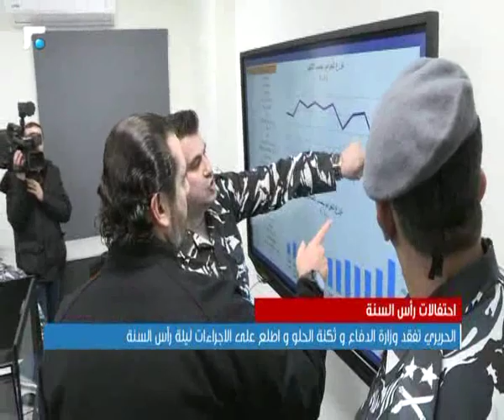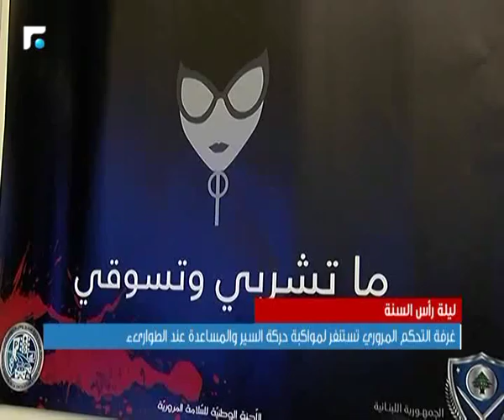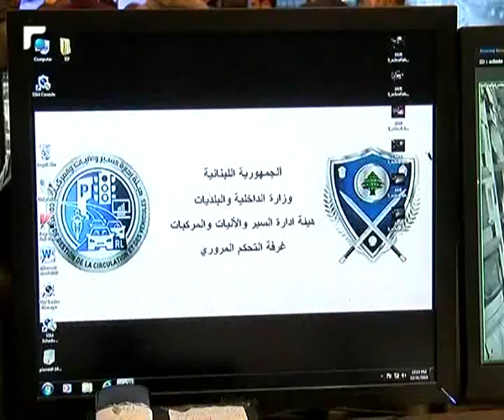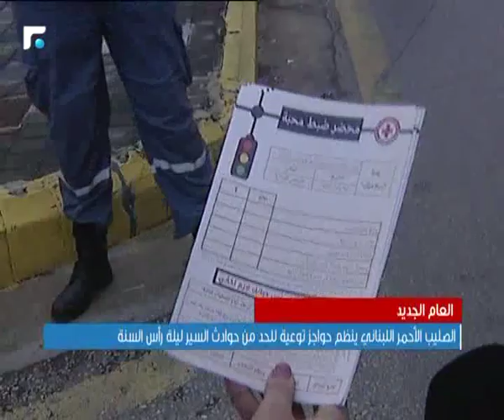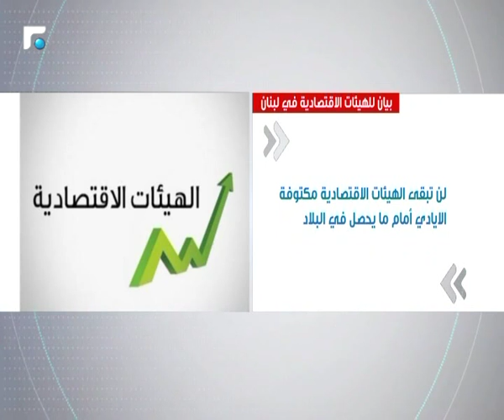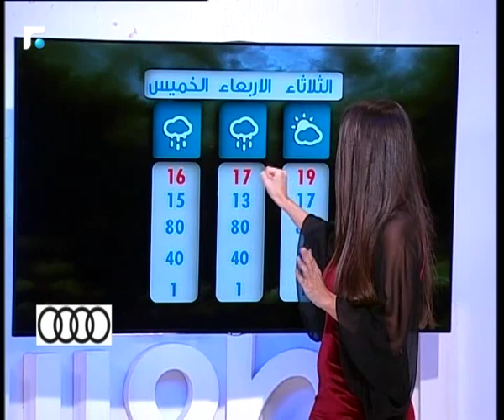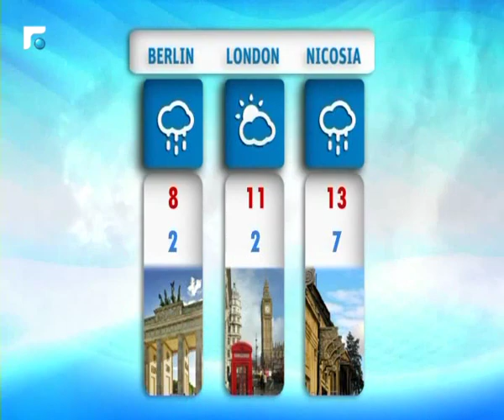النشرة المسائية 31/12/2018